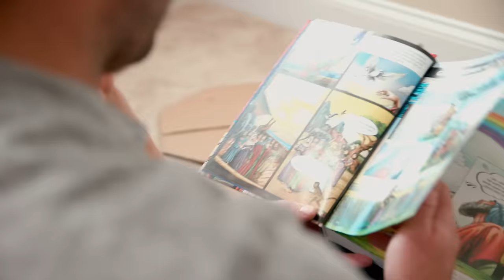BibleForce: The First Heroes Bible - Book Trailer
Dive into the action and adventure of the Bible! BibleForce will help you discover biblical heroes in these Bible stories for children written and illustrated in comic-book style.

This beautifully illustrated Bible is retold in a visually enticing, fast-paced narrative that is sure to capture the attention of kids and fans of graphic novels. BibleForce follows the events of the Bible in chronological order and shares nearly 200 stories of Scripture in a simple, straightforward retelling.

BibleForce is a great book to be read together and is simple enough for young readers to read on their own. Kids will be enthralled in the thrilling drama of the Bible and the detail of the illustrations—they won’t be able to put down this exciting book.

Jump into the story of God’s Word and discover the amazing heroes within its pages.